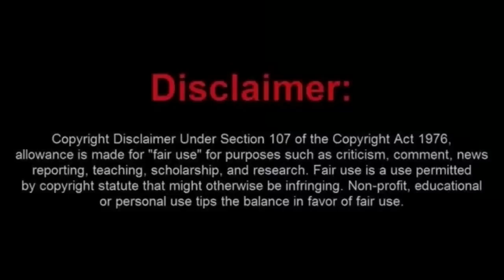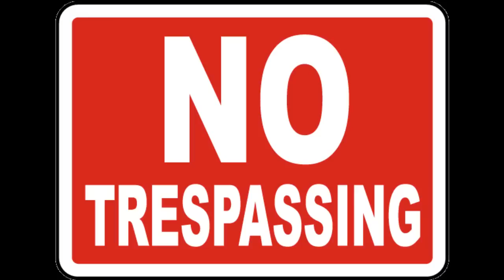Why Did the Frauditor Cross the Road? Well to get Arrested.